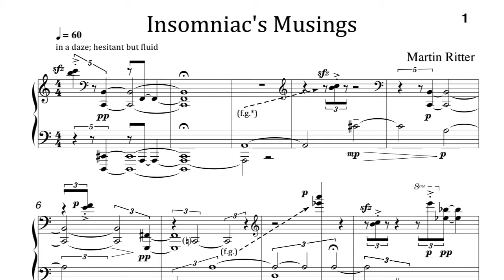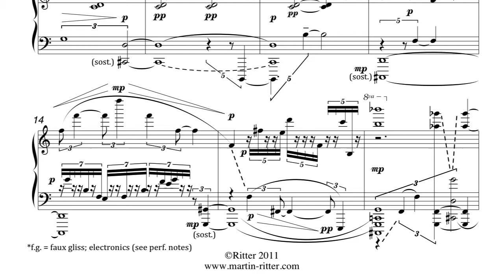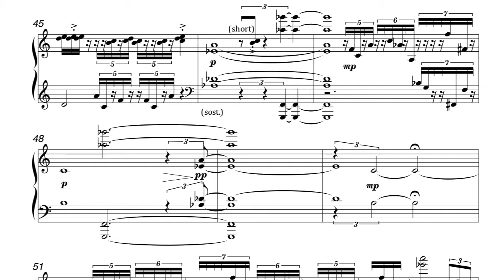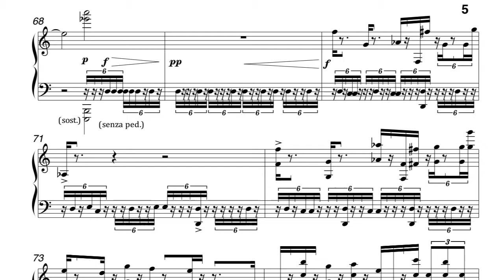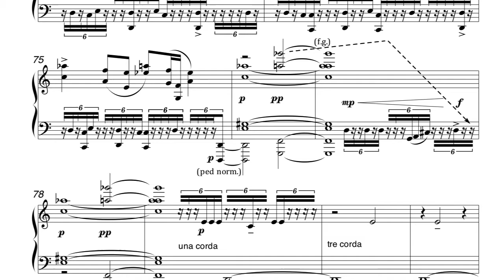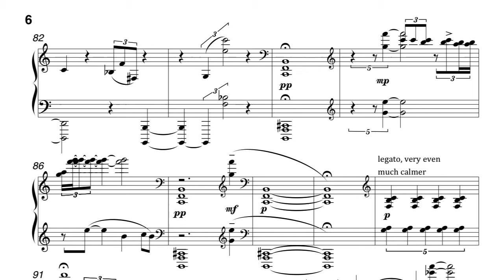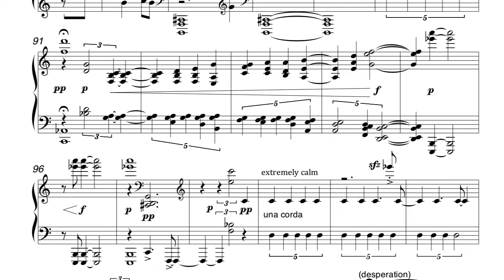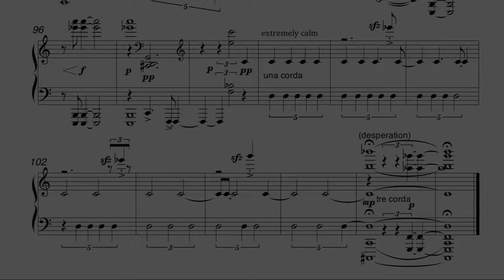Insomniac's Musings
Insomniac's Musings for Piano and Interactive Electronics

Piano: Chris Morano

This piece was written as part of the IMuSE project (Integrated Multimodal Score-following Environment).